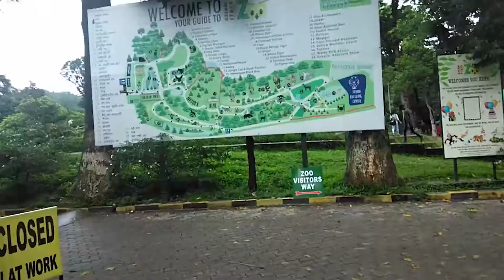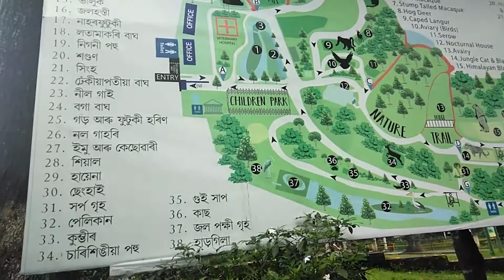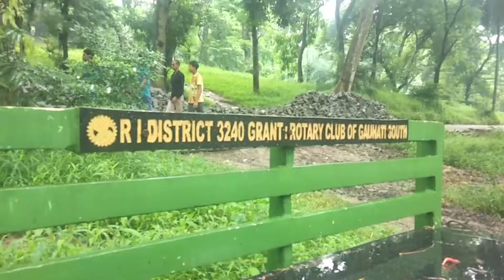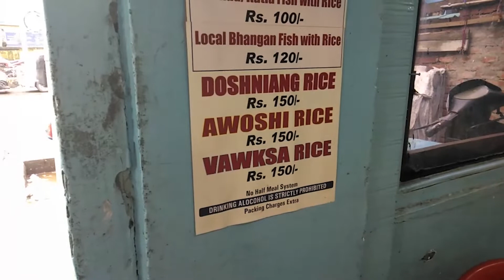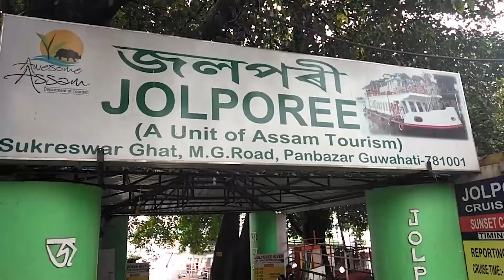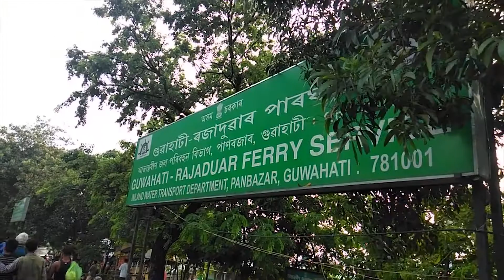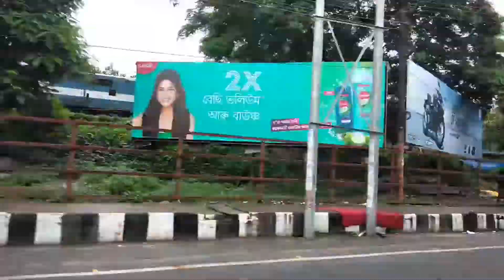VLOG 1 : GUWAHATI